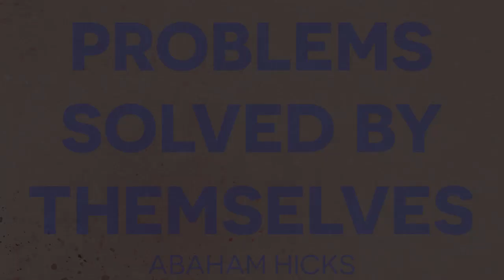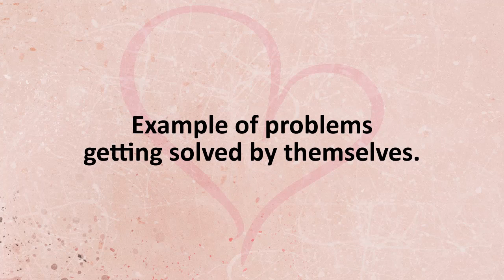Example Of Problems Getting Solved By Themselves. ~ Abraham Hicks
➡ Free Inspirational Online Movie: HOW YOU CAN BE HAPPY RIGHT NOW (EVEN IF YOUR LIFE ISN’T PERFECT RIGHT NOW)